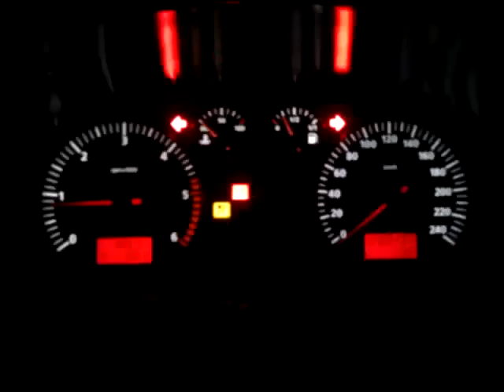Kissiakos black leon / kundoplaz budiky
lseat leon / kundoplaz